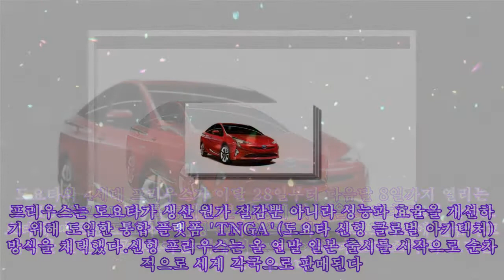도요타, 4세대 프리우스 도쿄모터쇼 나온다…한국은 내년 출시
,#기동전사 건담,#혼다,#다이소,#자이니치,#러브라이브
도요타, 4세대 프리우스 도쿄모터쇼 나온다…한국은 내년 출시 도요타의 4세대 프리우스가 이달 28일부터 다음달 8일까지 열리는 '2015 도쿄모터쇼'를 통해 일본 시장에 첫 선을 보인다.28일 한국도요타에 따르면 도요타는 신형 프리우스를 이번 도쿄모터쇼에 출품하고 다양한 친환경 콘셉트카를 세계 최초로 공개한다.모터쇼 주력 모델은 신형 프리우스다. 프리